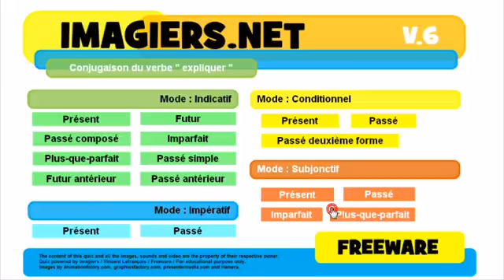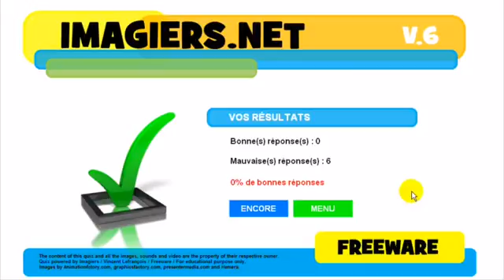Ranskan kurssi Conjugaison # expliquer